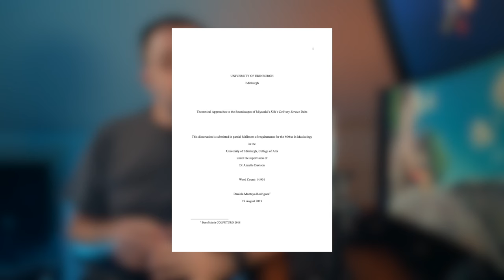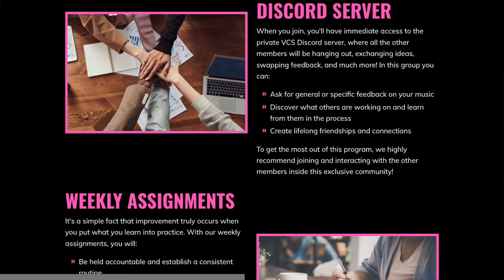Disney REPLACED Studio Ghibli’s Music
The English and Japanese versions of Kiki's Delivery Service don't just have different dialogue.

🏛 Learn how to compose music!